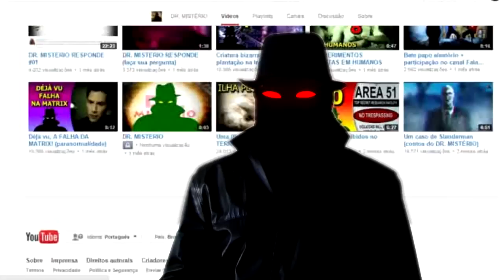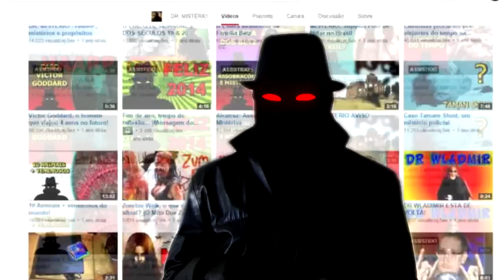Rumo aos 50 mil inscritos!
¤°´¯`"º@º"´¯`°¤..¤°´¯`"º@º"´¯`°¤.¸